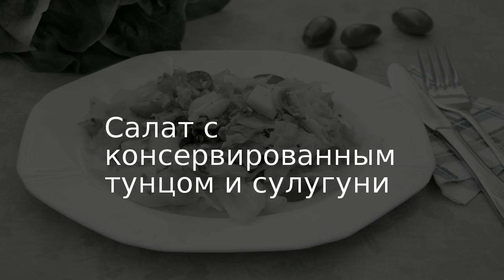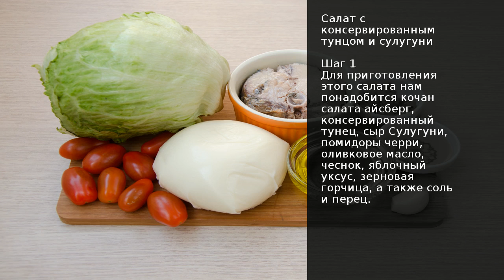Салат с консервированным тунцом и сулугуни . Рецепт от шеф повара Максима Григорьева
Этот салат для любителей консервированного тунца. За счёт зелени и заправки на оливковом масле, он получается очень лёгким. Обычно такой салат я делаю вечером, когда не хочется перегружать желудок чем-то более калорийным. А если к нему ещё добавить бутылочку белого вина, то для ужина в узком семейном кругу самое то.